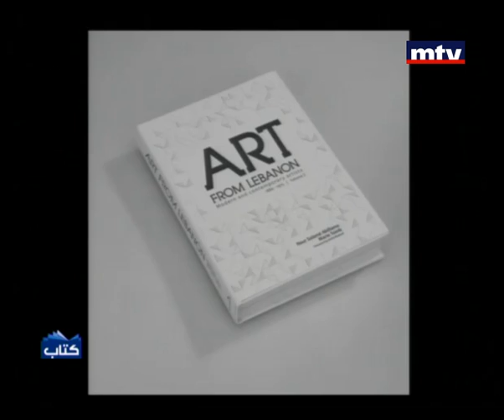Kitab - Nour Salame Abillama - Marie Tomb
Kitab is a book review segment in which books and authors are discussed. Whether with a special guest or without, the main point is always the book. Famous writers in the three languages (Arabic, French and English) are received to discuss their biography, their writing style and their latest works. Also, new book releases are discussed and reviewed by our two hosts, who are both also published writers.